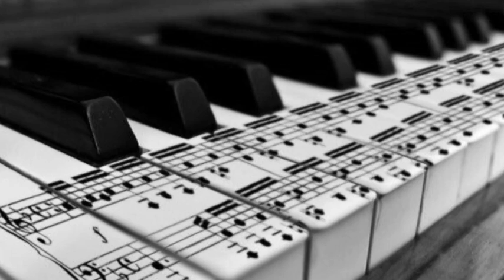Lara,sretan rođendan 🌹 𝓗𝔞𝔭𝔭𝑦 𝔟𝔦𝔯𝔱𝔥𝔡𝔞𝑦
Sretan Vam rođendan, nek vam bude radostan.
Puno sreće, zdravlja i veselja, to je moja želja  🌹
 𝐿ª®ª   Lªrª  🎀   🎶 🔝